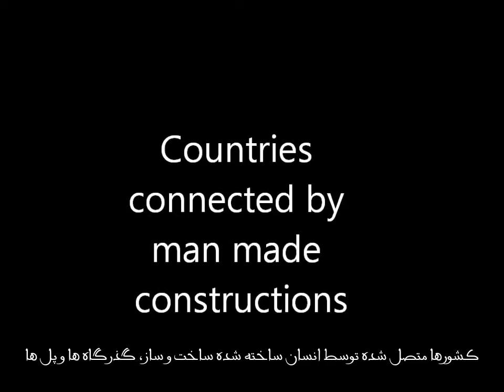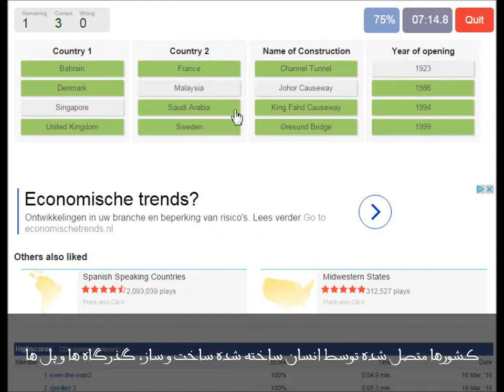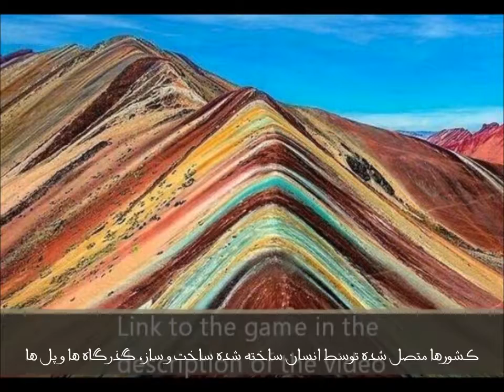کشورها متصل شده توسط انسان ساخته شده ساخت و ساز، گذرگاه ها و پل ها